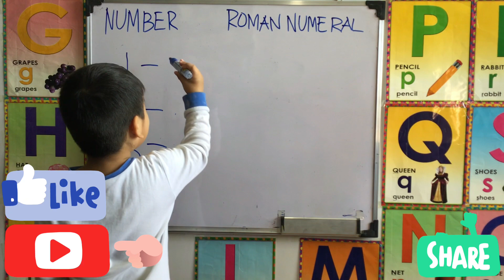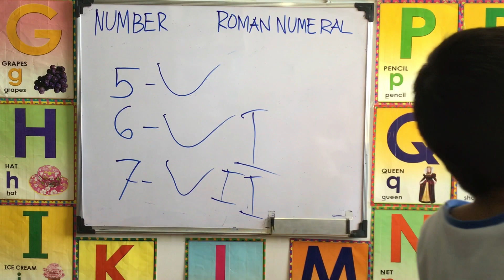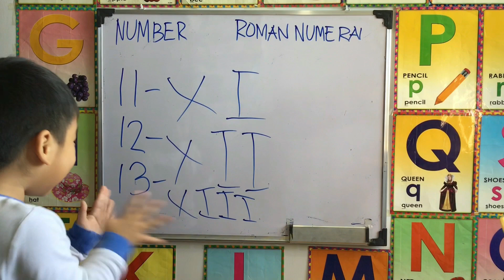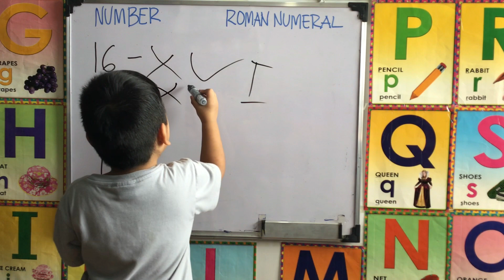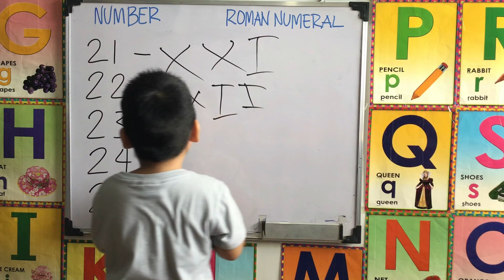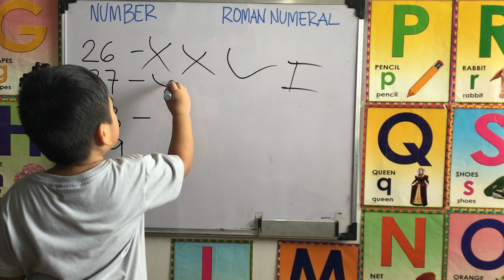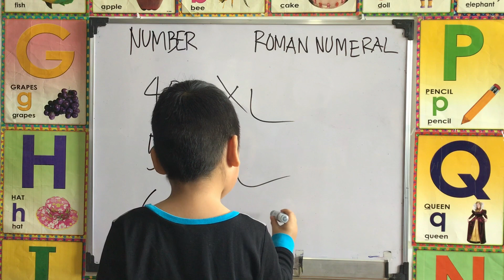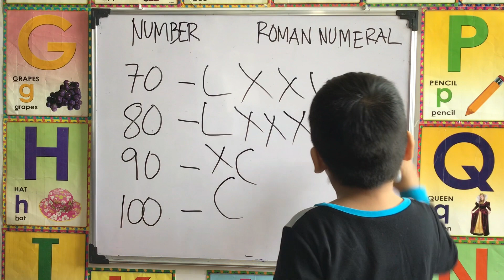3 YEAR OLD BOY CAN WRITE ROMAN NUMERALS | MATH IS FUN | BEST IN NUMBERS | AMAZING KID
Learn how to write Roman Numerals. Learn how to read Roman Numerals. Learning videos for kids, learning videos for toddlers 3 years old. Roman Numerals 1-30.

Juan Lucas is 3 years old boy who is fascinated with numbers. He likes books and learning materials more than toys. The Roman numeral is one of his new favorites. Join Lucas in a fun and exciting way of learning.